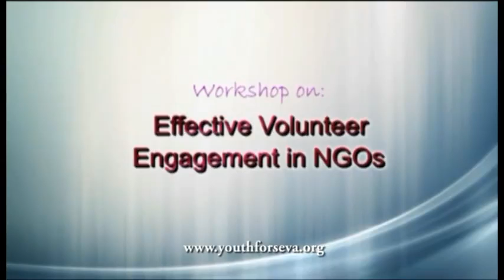A Primer For Volunteers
Are you interested in volunteering and making it a meaningful career? - Dr Ali Khwaja
In the program, 'Hope for a Better Tomorrow', at PESIT auditorium, Bengaluru, Dr Ali Khwaja talks about volunteering and making it a meaningful career